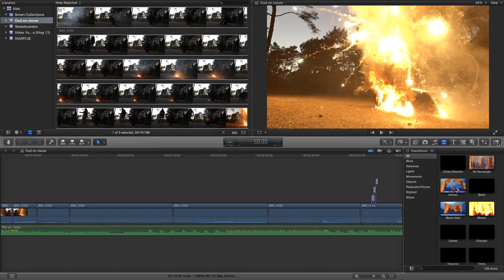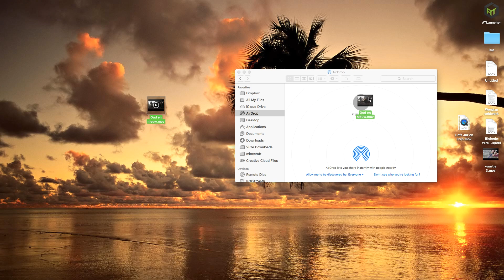How to export FCPX to iPhone/iPad/iPod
How to export final cut pro x to iPhone, iPad or iPod.